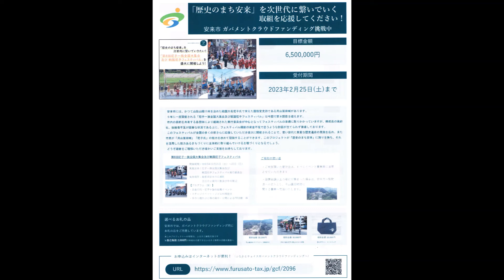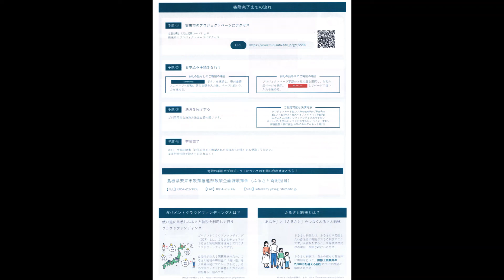安来市ガバメントクラウドファンディング挑戦中